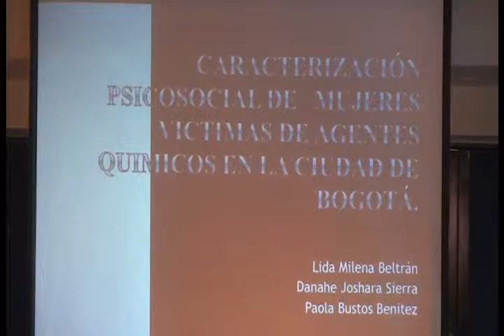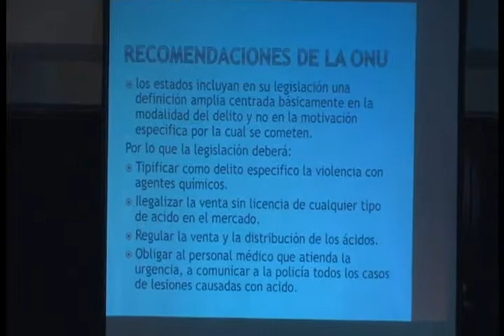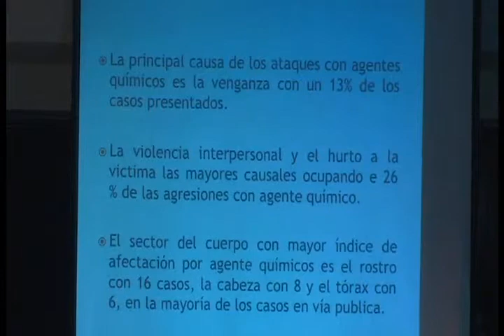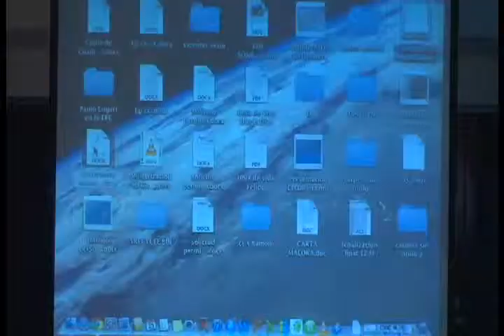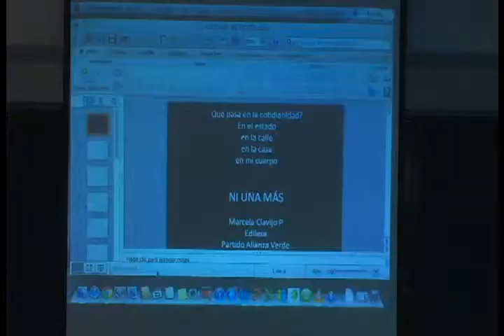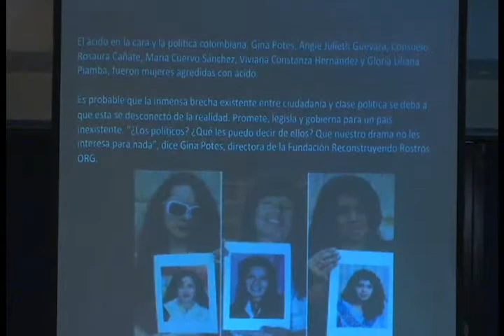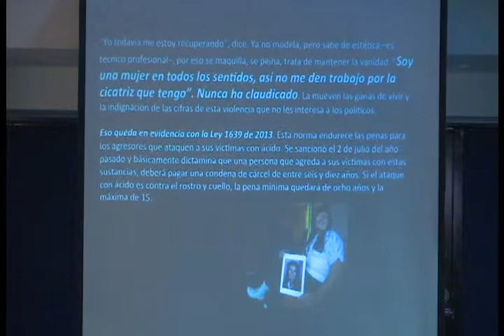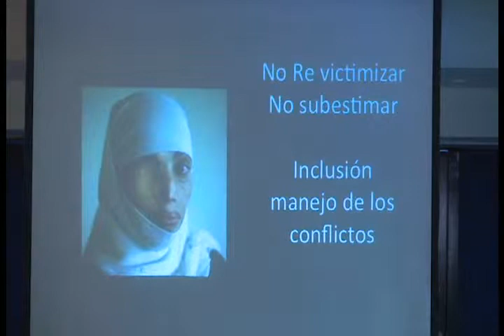Socialización de los resultados de los trabajos de práctica (Guapi, Yopal y Mitú) (1)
Socialización trabajos de práctica y Panel ¿Qué papel juega el Estado en los casos de las víctimas atacadas con ácido?
En el marco del Proyecto de Inversión 5.3 Intervención Pedagógica, Interculturalidades, Derechos Humanos y Pedagogías de Paz, los Subproyectos Promoción de Prácticas Pedagógicas con población en condición de vulnerabilidad y la Escuela de Formación Pedagógica en Derechos Humanos Antonio Nariño y Álvarez, invitan a los eventos:
1. Socialización y discusión de los resultados de los trabajos de práctica desarrollados por los estudiantes en el periodo 2013-II, en los municipios de Guapi -Cauca, Yopal -Casanare y Mitú -Vaupés.
2. Panel ¿Qué papel juega el Estado en los casos de las víctimas atacadas con ácido?
Los eventos se llevó a cabo el 30 de mayo de 2014.